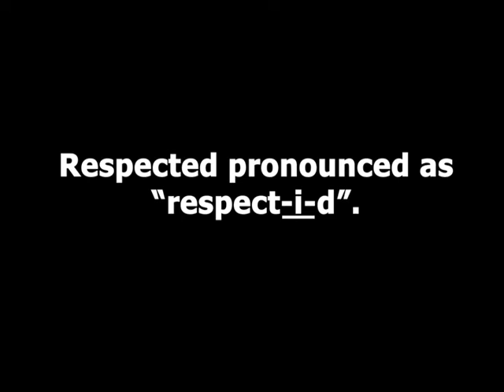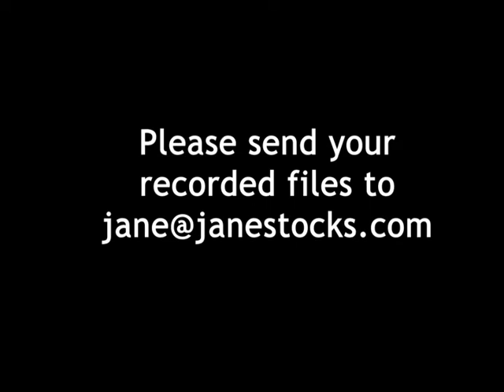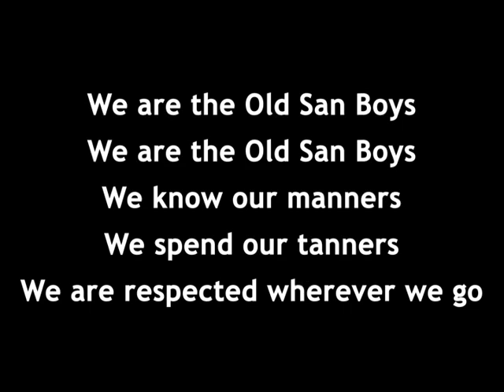Old San Boys Song Tutorial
- If recording on IPhone you can record via Voice Memos.
- If recording on Android, you can use Voice Recorder.
- If you have other ways of recording or fancy microphone stuff, by all means record however you wish, you'll probably know how to get it to Jane but please feel free to get in touch if you have any issues.
Robert